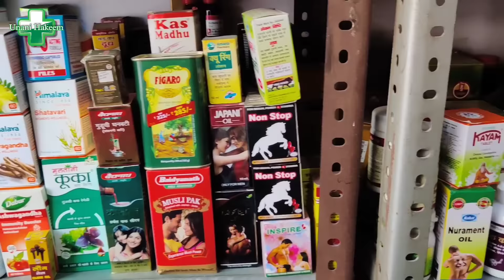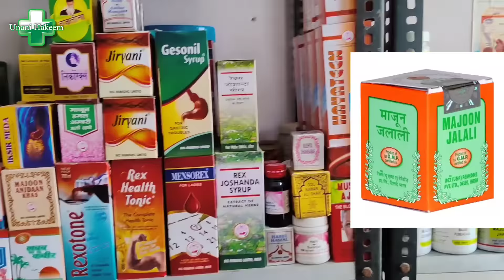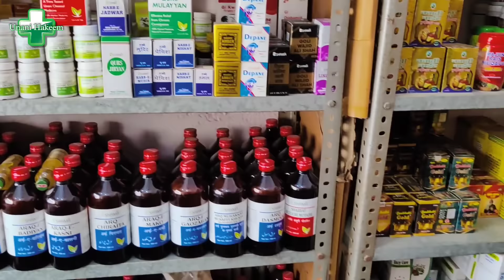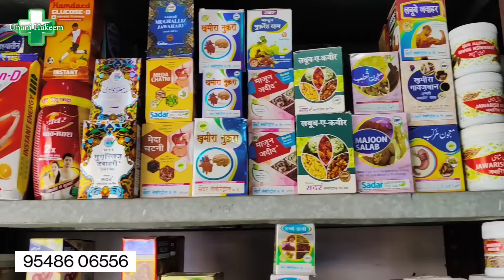खुशखबरी खुशखबरी, जो लोग औरत के सामने शर्मिंदा होते है वो इसको याद रखना || unani hakeem